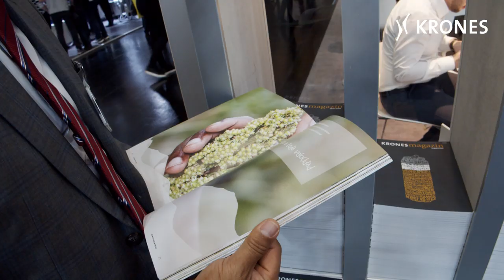BrauBeviale 2019 - day 1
It's time to look back on the first day of this year's BrauBeviale - we've really enjoyed it and hope you had a good day, too.